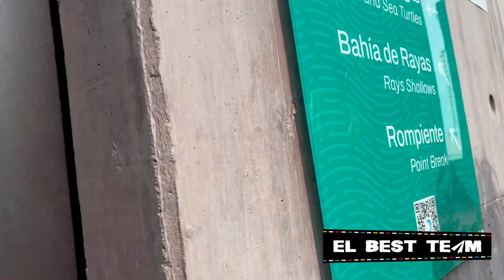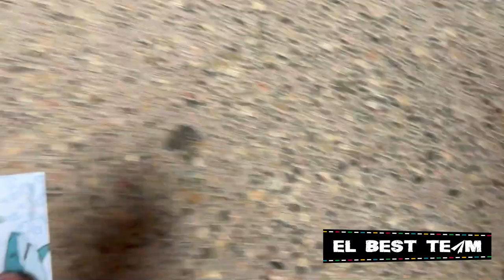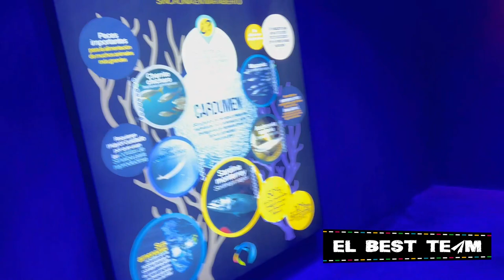Conoce el GRAN ACUARIO Mazatlán | Vlog Diario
¡Hola viajeros!
Somos Kim, José, Crepita, Snicker, Russo & Pan en este video les mostramos como es el nuevo Gran Acuario Mazatlán, fuimos en agosto 2023